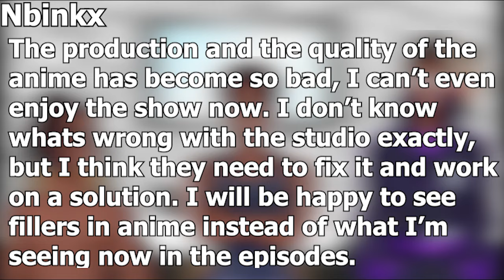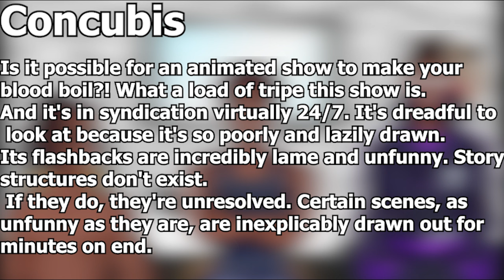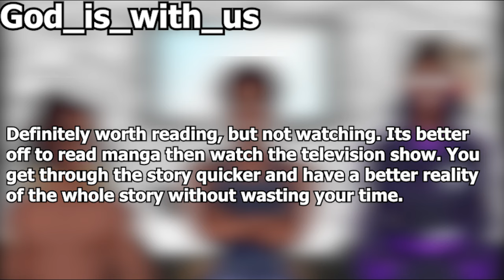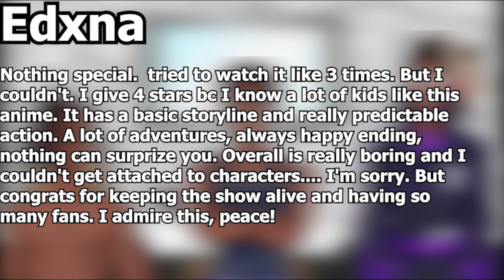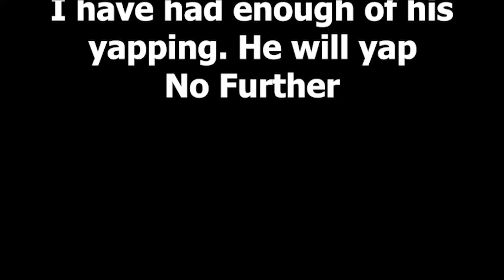Guess One Piece or Naruto by the SAVAGE Review!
I promised y'all I was in my bag for the new year, didn't I?